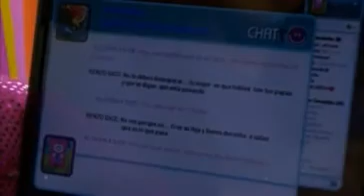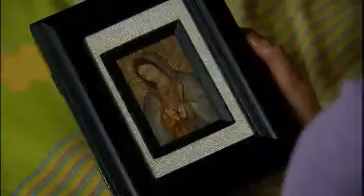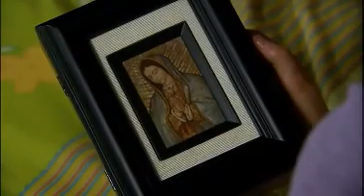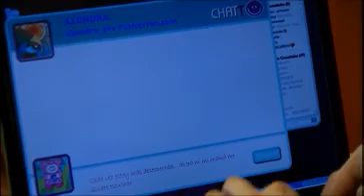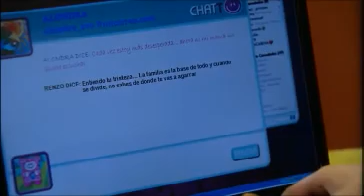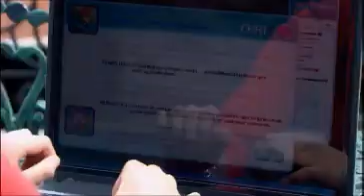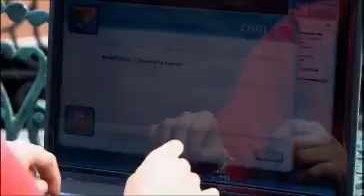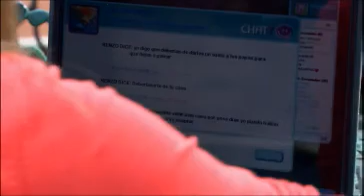Con el corazón dividido I La Rosa de Guadalupe (1/2)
Sigue a GetTube HD